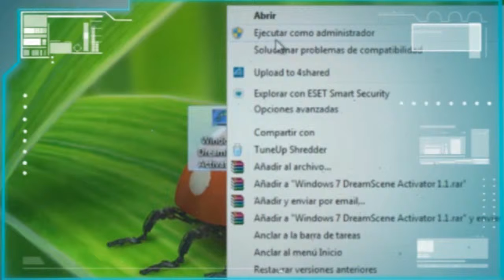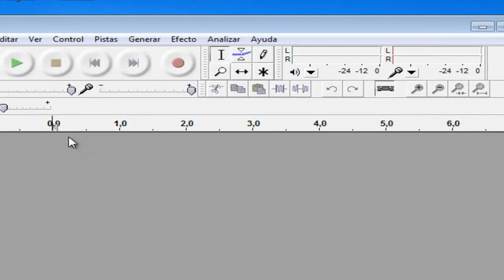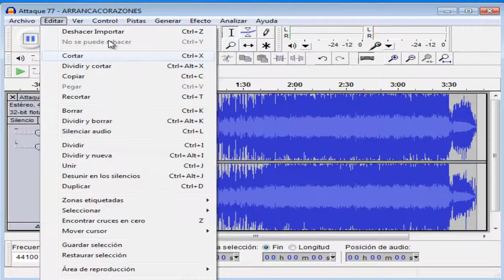Descargar Audacity [Portable][FULL][Español]_2014 HD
Link Página Web ESPERA 5 SEG. Y SALTA PUBLICIDAD

PARA ESTAR CONECTADOS ...¡¡¡¡¡SIEMPRE!

║╚══╣║─║║╚══╣║─╚╣╚═╝║║║║╚╝╚╗║║╚╝║║╚╣╚══╗ ╚══╗║║─║╠══╗║║─╔╣╔╗╔╝║║║╔═╗║║║──║║─║╔══╝ ║╚═╝║╚═╝║╚═╝║╚═╝║║║╚╦╣╠╣╚═╝╠╣╠╗─║║─║╚══╗ ╚═══╩═══╩═══╩═══╩╝╚═╩══╩═══╩══╝─╚╝─╚═══╝ ▇ ▆ ▅ ▄ ▃ ▂**Master José **▂ ▃ ▄ ▅ ▆ ▇.